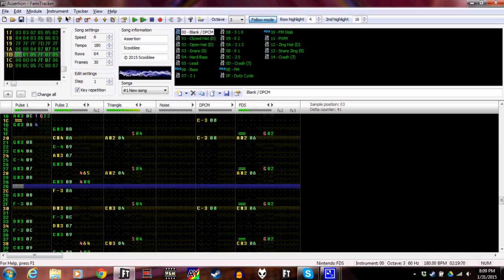Assertion [FDS]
This song was started not too long after I finished my Boooring! cover. I wanted to create an original song in the style of Assertive Fluttershy, and what better way to do so than right after you've covered one of their songs? If it seems a little similar to Boooring! (in more ways than just it using the same instruments as my cover) then that's why.

This song was entered into Famicompo Pico, and got 26th place out of 86.

Created in FamiTracker 0.4.2 using the FDS's RP2C33 expansion chip.